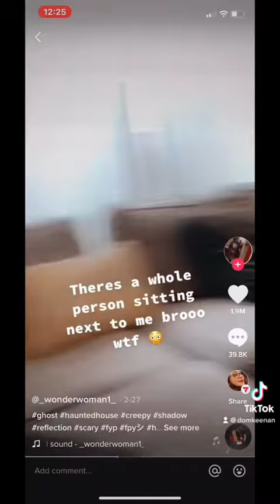Viewing a Ghost/Spirit in a TV Reflection?